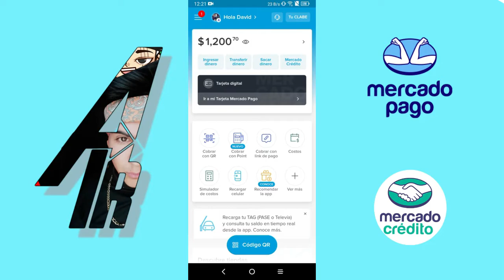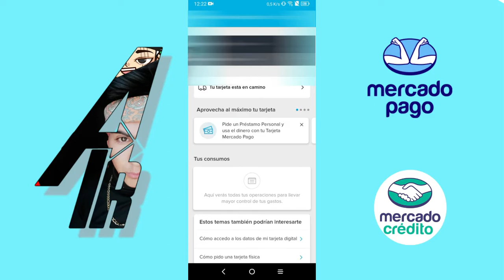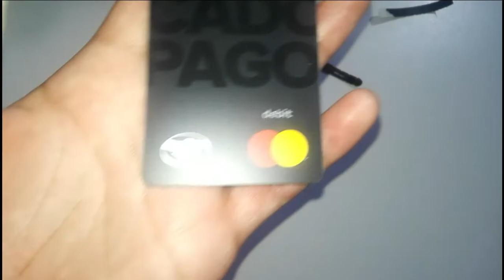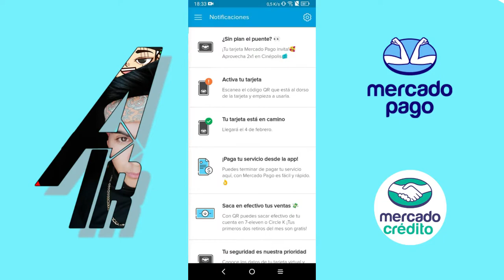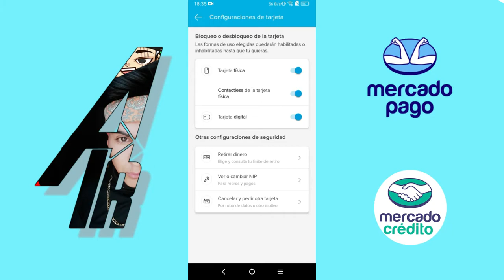Como pedir la tarjeta mercado pago TOTALMENTE GRATIS!!! 💳✅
Hola! y bienvenidos nuevamente al canal, en esta ocasion quería compartirles este video ya que tal vez habías escuchado acerca de la tarjeta de mercado pago, pero no sabias como obtenerla y hoy es el día perfecto para saber como solicitarla :D

REQUISITOS: Tener 300 pesos
                         Un Celular :v  y listooooo :D

Úsala en todos lados: ✅
 Tiendas físicas
 Compras online
 Aplicaciones móviles
 Servicios digitales

Pídela en pocos paso ✅
Con tu cuenta generas una tarjeta digital para usarla al instante. Y si también quieres la tarjeta física, ¡te la enviamos gratis a tu casa!

Súper segura ✅
Sin datos impresos en el plástico.
Puedes pausar la tarjeta y definir los límites de retiro en la app.

Retiras dinero en cualquier momento ✅
Puedes sacar efectivo en tiendas, en cajeros o transferir dinero a tu cuenta bancaria.

Usa tu celular para retirar en 7-Eleven, Circle K, Extra y Círculo K.✅
Saca efectivo con tu Tarjeta Mercado Pago en supermercados y en cajeros de todo el país.
Transfiere dinero a tu cuenta bancaria cuando quieras.

Puedes obtener una línea de crédito, 100% online y segura ✅
Paga hasta a 12 meses sin usar tarjeta
Usa Mercado Crédito para pagar servicios, recargar tu celular, pagar con QR y comprar en Mercado Libre.

¿Como PAGAR mis MENSUALIDADES de MERCADO CRÉDITO?
MERCADO CREDITO ¿Cómo funciona?
Cómo AUMENTAR TU CREDITO en Mercado Libre | Compra A MESES y SIN TARJETA con Mercado Crédito 2021¿Como PAGAR mis MENSUALIDADES de MERCADO CRÉDITO?